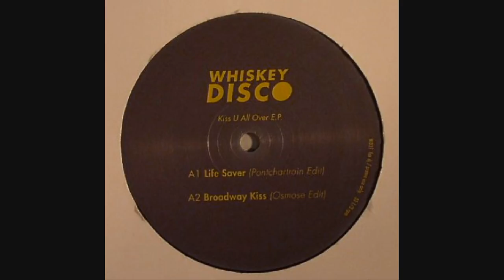Pontchartrain - Life Saver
Pontchartrain - Life Saver : Label - Whiskey Disco : Released - 1st April 2015 : BUY